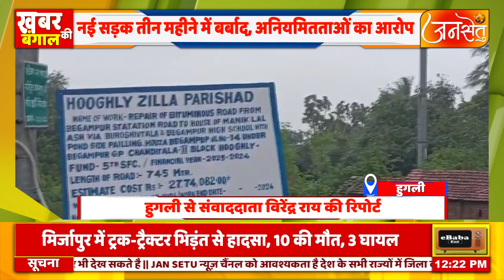हुगली में सड़क 3 महीने में बर्बाद,अनियमितताओं का आरोप राज्य सरकार की पथश्री प्रकल्प का 27 लाख बर्बाद